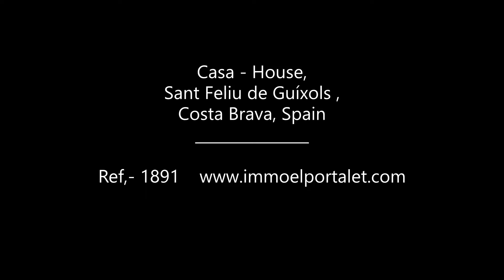Ref, 1891 Casa - House Sant Feliu de Guíxols , Costa Brava, Spain